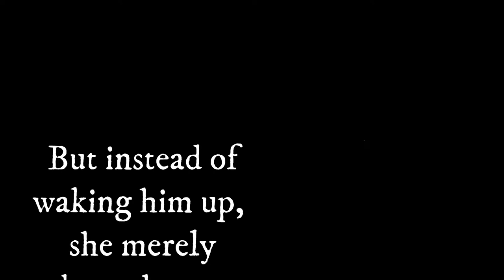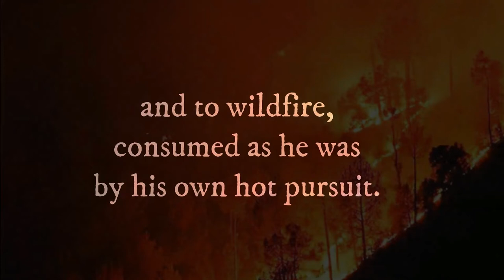Trailer for The Steel Miller's Daughter on September 7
The Steel Miller’s Daughter: Love in a Changing Climate is Stephen Kennedy Murphy’s modern English adaptation of Schubert’s song cycle Die Shὃne Mὓllerin as reimagined through the lens of climate change.

On September 7, The Steel Miller’s Daughter will be performed with Murphy appearing live as the passionate steel worker against a media background that features soprano Natalie Tyson-Multhaup as his alluring but unattainable muse.